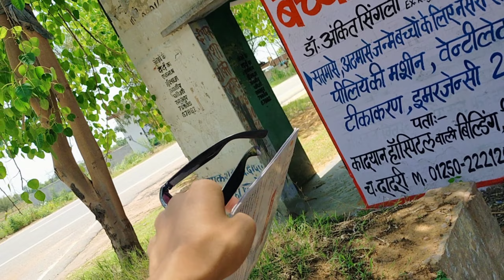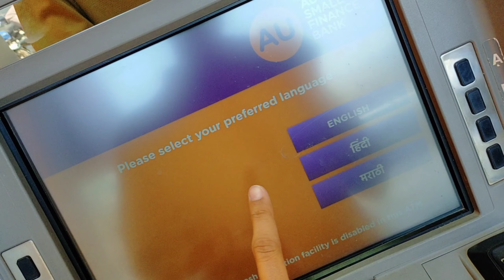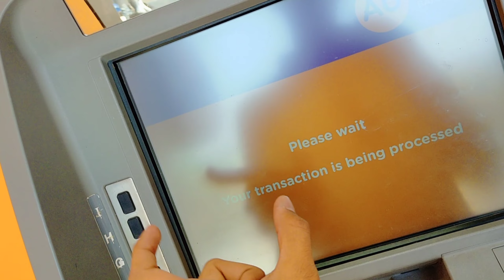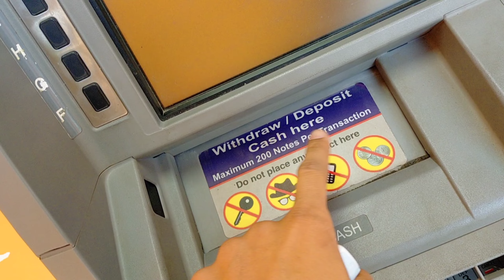Chashma wala baby👌👌 Mast lag raha h 😍😍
I love to make vlogs.
I hope you like my video.